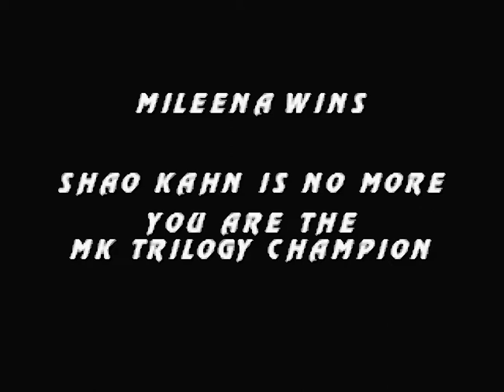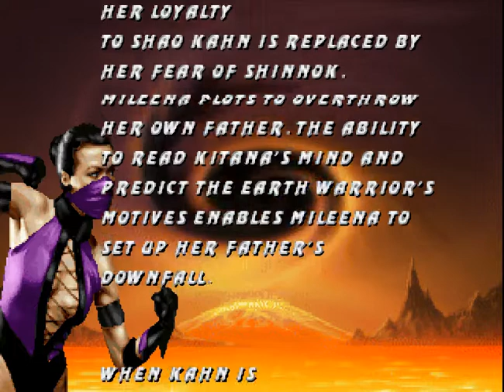Mortal Kombat Trilogy - Mileena (MS-DOS)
Mortal Kombat Trilogy. Gameplay for Mileena. Platform: MS-DOS.

Brutality когда тренировался, у меня получалось, правда тоже не всегда...🤔🤔🤔 У меня получилось почти все добивания, кроме Brutality... Ещё у меня не было записей комб за Mileena, по этому комбы у меня получались не законченными.